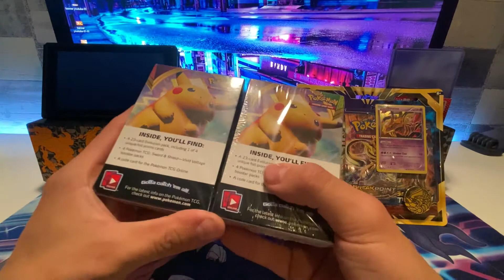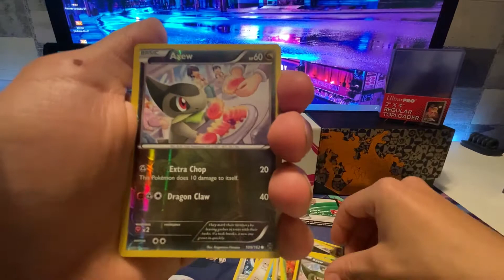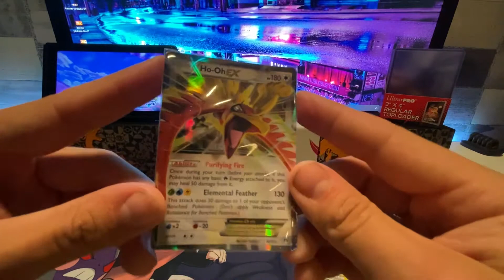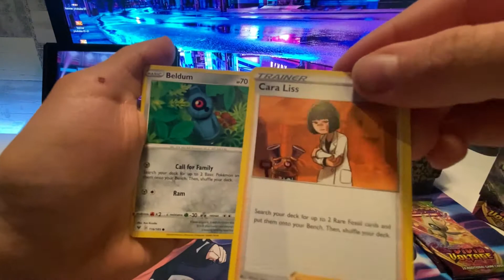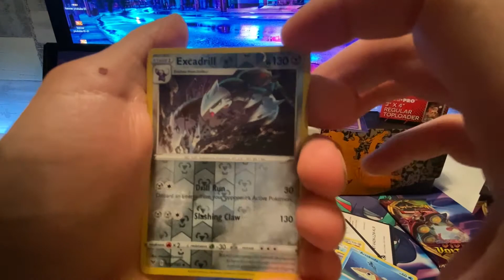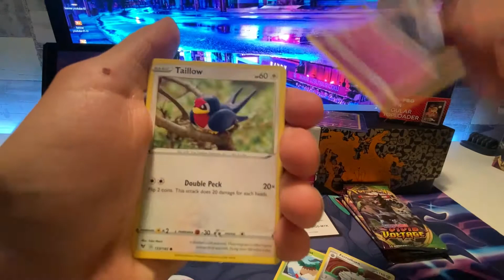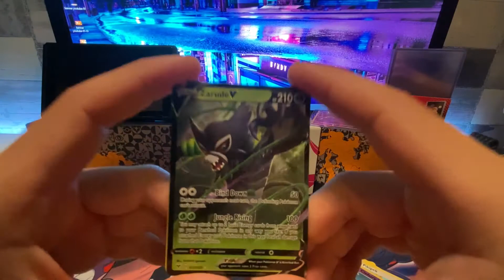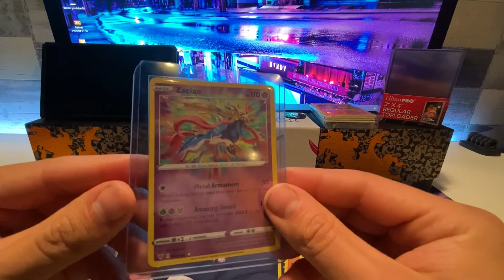Opening Pokemon Cards!! Vivid Voltage pre-release kits + Giratina blister(The luck is real!!)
The Third episode of me opening pokemon tcg boosters!
This time i'm back with some very special packs!
Let me know what you think and what you would like to see me open next.

Uploading schedule:
-Tuesday
-Friday